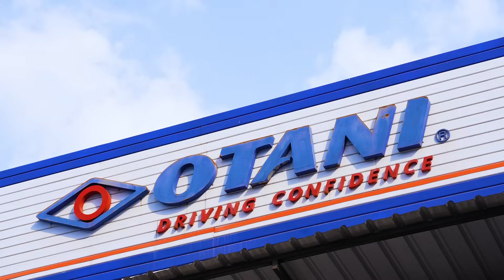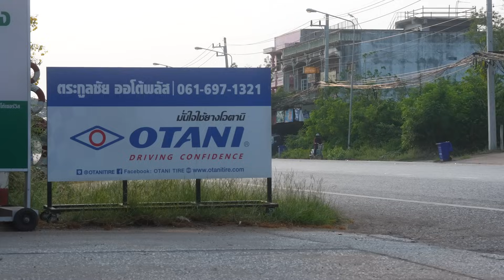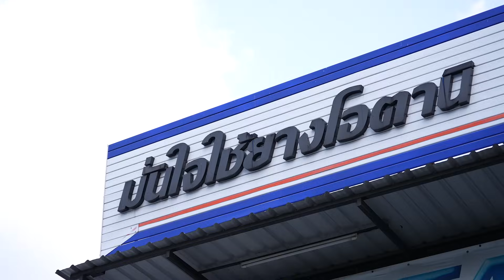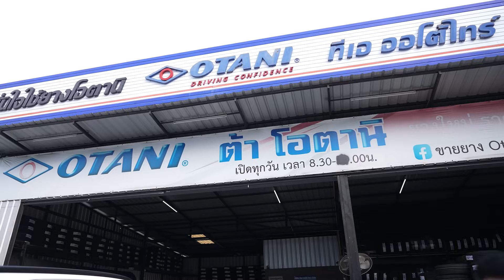“OTANI KC1000” จบทุกเส้นทางความเร็วสัมผัสทุกระดับความพรีเมี่ยมเปลี่ยนรถหรูให้ปลอดภัยแบบเข้าถึงได้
“OTANI KC1000” จบทุกเส้นทางความเร็ว
สัมผัสทุกระดับความพรีเมี่ยม
เปลี่ยนรถหรูให้ปลอดภัยแบบเข้าถึงได้

TNN พามารู้จักยางแบรนด์คนไทย “OTANI” ที่เติบโตและเริ่มเป็นที่รู้จักด้วยวิธีการ “ดีจนคนต้องบอกต่อ” เพราะอย่างที่ผู้ชมทราบกันดียางรถเป็นของที่ลองก่อนซื้อไม่ได้ การจะซื้อยางสักแบรนด์คนซื้อต้องศึกษา ดูรีวิว จนเป็นที่มั่นใจถึงเลือกซื้อ เนื่องจากยางคือความปลอดภัยอันดับต้นๆ บนท้องถนน

OTANI พูดถึงในหลายรีวิว ถึงความคุ้มค่า คุ้มราคา คลิปนี้ TNN ได้พูดคุยกับทั้งค้าปลีกและค้าส่งที่เริ่มต้นมาจากแบรนด์ OTANI จากร้านเล็กๆ จนกลายเป็นที่รู้จัก พร้อมแนะนำยาง OTANI KC100 ที่ทำมาเพื่อรถหรู เงียบ นิ่ม รายละเอียดจะเป็นอย่างไร รับชมได้ในคลิปนี้ครับ